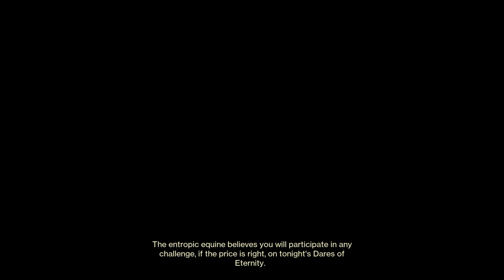Lets play Destiny 2-Dares of eternity